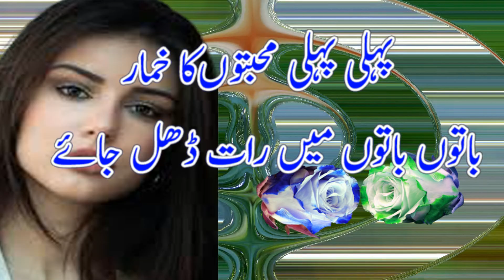Sad Urdu poetry || Sad Shayari || Heart Touching Poetry || Sad Love Poetry